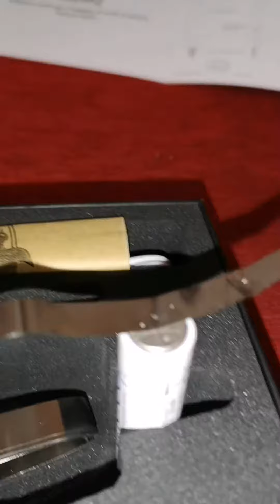AWithZ saldatrice a punti 2 in 1odalità automatica e manuale, Saldatrice Puntatrice portatile a batt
👉 Amazon It